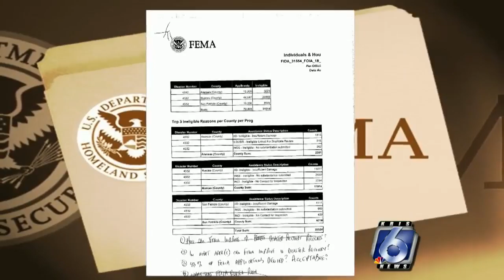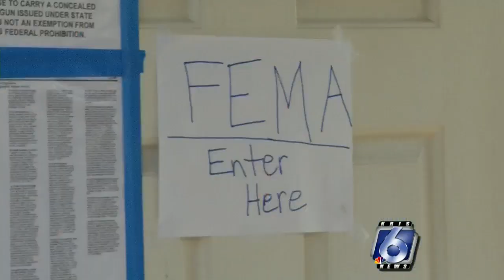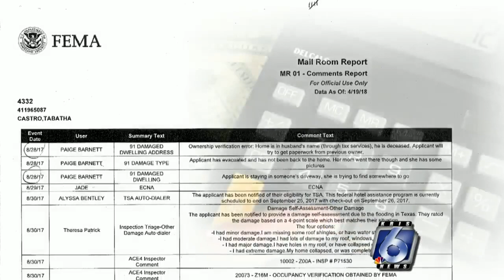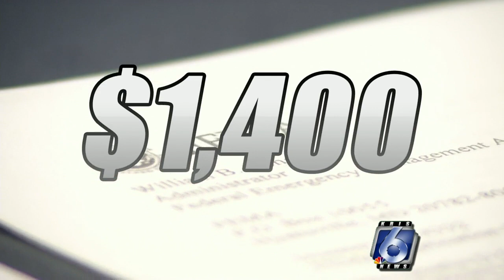6 Investigates: FEMA's wholesale rejection of aid applications